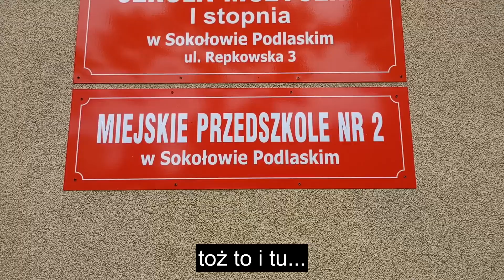Podziękowania - koncert Szkoła-Miastu, 21 czerwca 2023